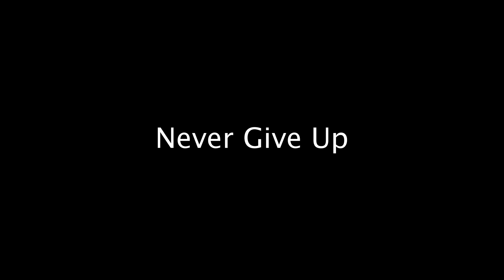Wildside Adventures Never Give Up 2013